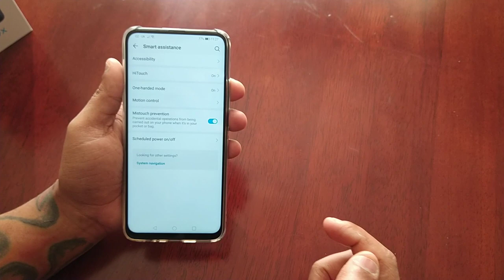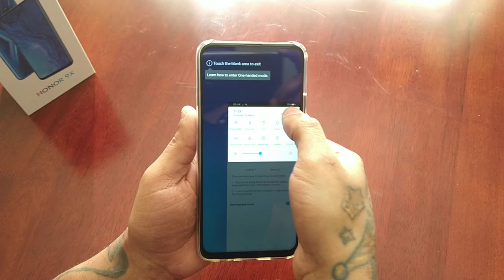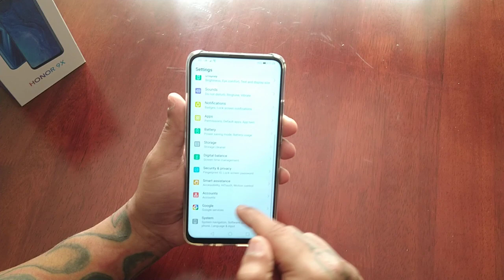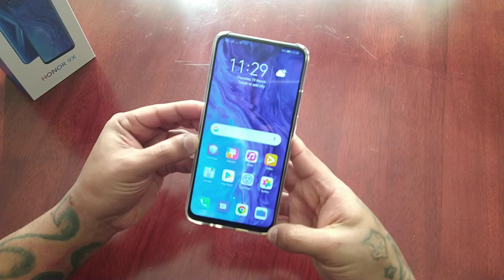Honor 9X One Handed Mode Minimize The Screen Size For Easier Navigation Using 1 Hand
Honor 9X One Handed Mode Minimize The Screen For Easier Navigation Using 1 Hand